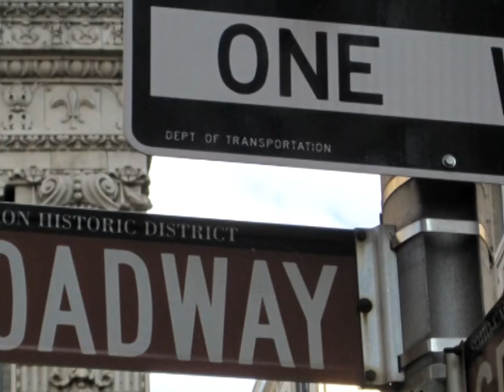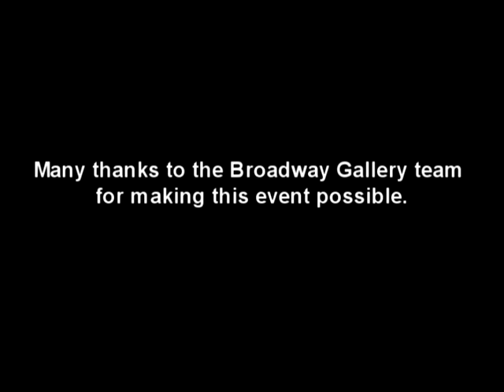Ursi Spaltenstein @ Broadway Gallery NYC - Opening Night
Exhibition from August 1 - September 17, 2013:
Global Projects Series, August & September 2013
Artists at Home and Abroad